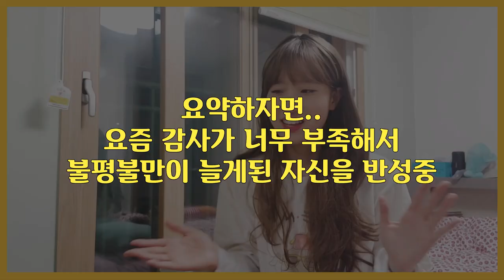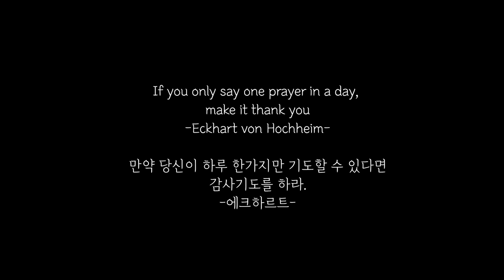오프라윈프리가 10년동안 해왔다는 이것!! 저도 시작하려구요ㅎㅎㅎ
If you only say one prayer in a day, make it thank you
-Eckhart von Hochheim-